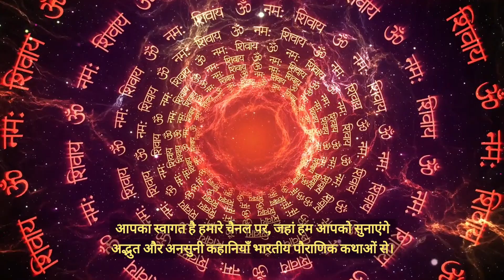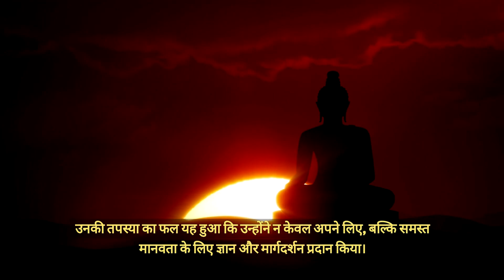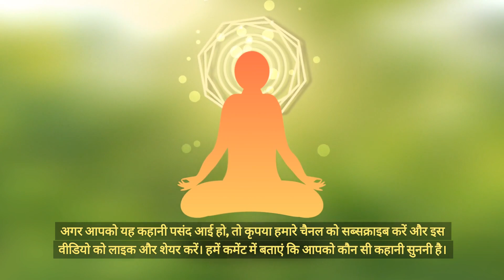ऋषि अत्रि का जन्म: भारतीय पौराणिक कथाओं की कहानी | The Birth of Sage Atri: A Fascinating Tale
Hare Krishna 💜
Krishna's consciousness is a spiritual concept that refers to the divine awareness of the Supreme Being, Lord Krishna. It is believed that Krishna is the source of all knowledge and wisdom and has the power to grant liberation from the cycle of life and death. Krishna's consciousness is a state of pure bliss and enlightenment that can be achieved by following a spiritual path and meditating on the divine power of Lord Krishna. It is believed that by focusing on the divine energy of Krishna, devotees can attain the highest level of spiritual awareness and bliss.

The love of Shri Radha Shyam Sunder is perennial towards us, so this is one step towards them to show our little devotion.

We also have our
Instagram handle,
to spread spirituality and love towards Shri Radha Madhav ❤️

All the Video Editing and Creation Part is Reserved to the Owner (The.krsna.consciousness X Radhamadhav_Diaries)